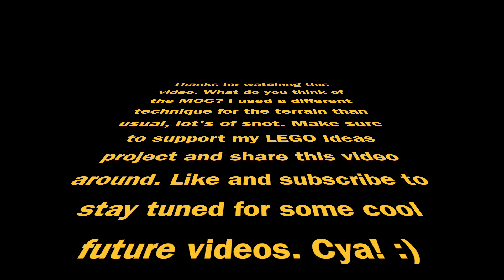LEGO Star Wars Geonosis MOC "Clone Ambush" The Clone Wars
Hey guys here is a new LEGO Star Wars MOC, this time we're going back to The Clone Wars to where it all began... Geonosis. The short story is that a group of clones were navigating trough the rocky surface in the northern regions of Geonosis looking for escaped Separatist leader Wat Tambor, when they were suddenly ambushed by his droids and Geonosians. Recently I've been enjoying using the dark orange and medium nugat colors and they are perfect for Geonosis. I've made at least 4 other Geonosis MOCs but none of them were exactly the right color. So here it finally is. I primarily used the SNOT technique for the entire MOC. So that's it. Tell me what you think.